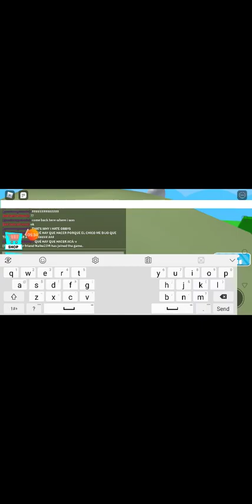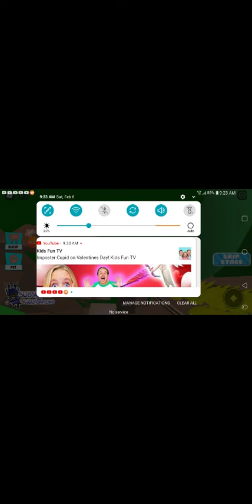Playing the farm obby again going thru the maze with my frend